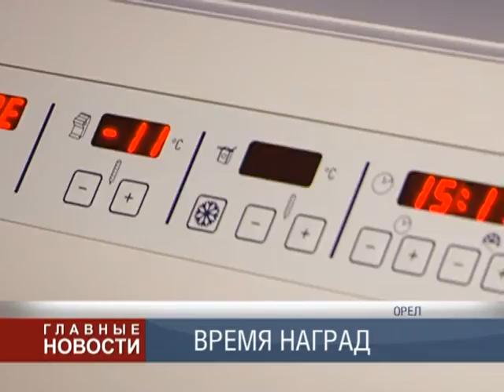Александр Бударин поздравил с профессиональным праздником медицинских работников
Нагрудный знак «Отличник здравоохранения» вручили главному врачу поликлиники № 3 г. Орла Валерию Омелюсику и главному врачу Орловского онкологического диспансера Александру Удодову.

Особые слова признательности прозвучали в адрес ветеранов отрасли.

Также работников сферы здравоохранения поздравили Председатель Орловского областного Совета народных депутатов Леонид Музалевский, заместитель Председателя Правительства Орловской области по социальной политике Сергей Ступин, руководитель Департамента здравоохранения Орловской области Александр Лялюхин, представители городской власти.